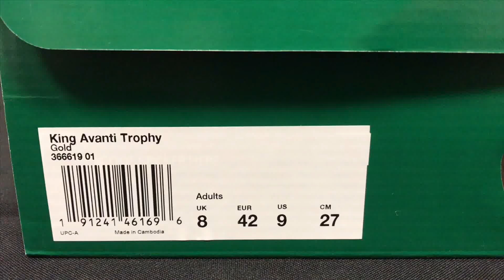Puma King Avanti Trophy UnBoxing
Puma sets to drop the King Avanti “Trophy” on 08.03.18. This lifestyle sneaker is dipped in gold for an eye-catching look. The all leather upper is cast in metallic gold with tonal stitching and laces, anchored underneath by a white cushioned midsole and white high-traction outsole. A large fold-over tongue gives the nod to the shoe's soccer roots, while an interior lined in gold leather adds to the premium aesthetic. Look for the PUMA King Avanti "Trophy” at select BX Sports Location.

Mixed by DJ Finesse NYC